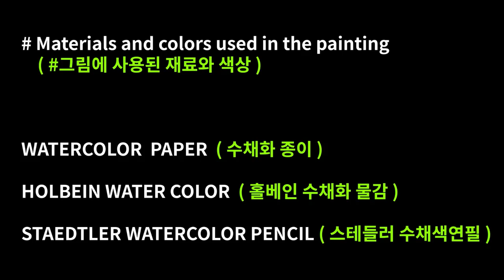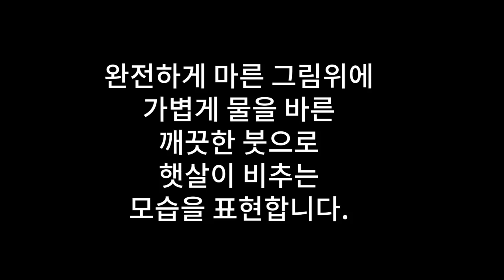여름 햇살에 빛나는 싱그러운 포도 그리는법/수채화 초보자/ 夏の日差しに輝く素敵なブドウを描く#水彩初心者#ブドウ＃Watercolor for beginners＃How to grape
여름 햇살에 빛나는 싱그러운 포도를 그려봅니다. 수채화 초보자를 위해 그림에 사용된 재료와 물감색상을 알려드리고, 그리는 과정의 설명도 함께 해 드립니다.

夏の日差しに輝く新鮮なブドウを描いてみました。 水彩画初心者のために絵に使われた材料と絵の具の色をお見せし、その過程も説明します。

Draw fresh grapes shining in the summer sun.
For beginners in watercolors,
we'll show you the materials and paint colors used in the painting,
and we'll also explain the process.

Twin Musicom의 Italian Morning에는 크리에이티브 커먼즈 저작자 표시 4.0 라이선스가 적용됩니다.